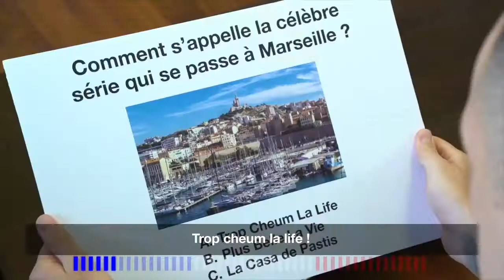Lucas Ocampos | scene pack